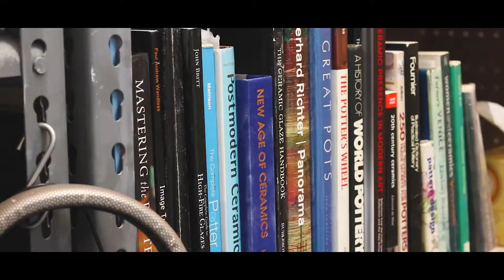CERAMIC ARTIST | AMANDA ELLINGER | STUDIOGRIT "EXCLUSIVE"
StudioGRIT had the pleasure of spending time with a prolific Ceramic Artist Amanda Ellinger in SUNY New Paltz.
She describes her transition from painting to ceramics and shares some of her nature inspired pieces.
Thank you Amanda for your time and hope to see you again soon.